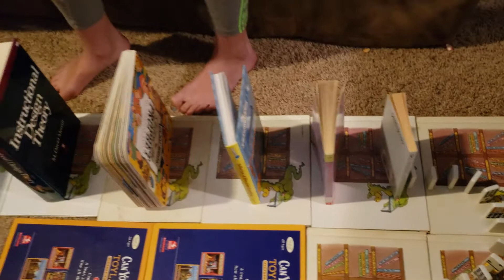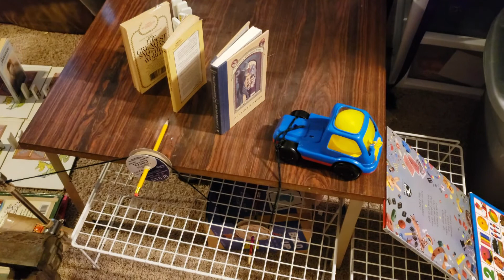Rube Goldberg Explanation: Newton's Three Laws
Katelyn explains her Rube Goldberg apparatus, including how it incorporates all six simple machines and all three of Isaac Newton's Laws of Motions.